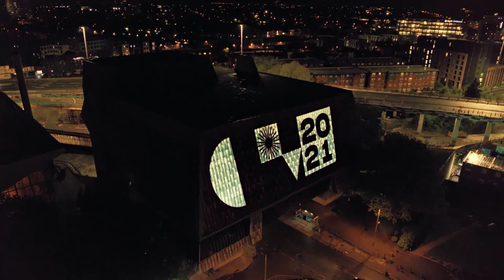City of Culture Coventry Moves